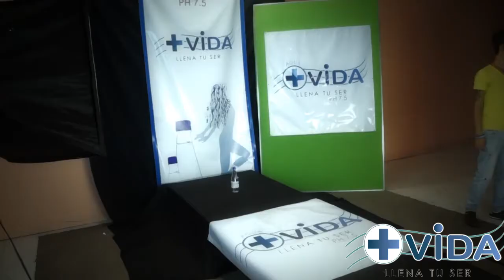casting 02 agua mas vida 2014